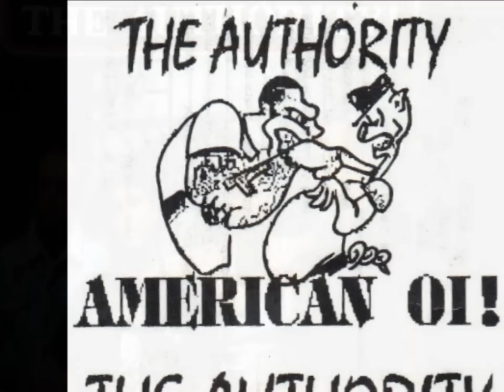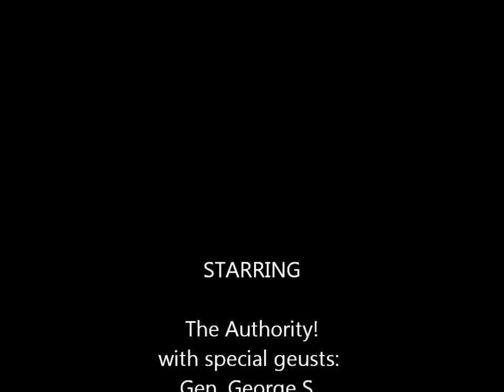the Authority!-the Right, Oi!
from the Album "on Glory's side" 1999